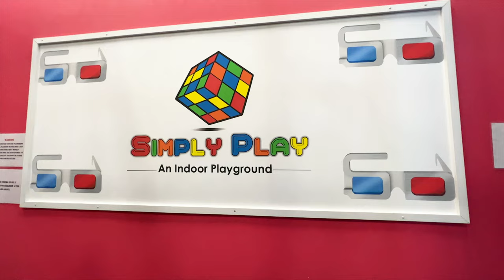Simply Play | Simply Play Kids - Caledon | Indoor Playground | Kids Games | Kids Sports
Let's go to Simply Play Kids in Caledon!
Simply Play Area is very big indoor playground and the 3-Tier play structure with triple bumper slides, helix spiral slide, soft moonwalk climb, T-tube crawl and so much more, provides a safe play place for children aged 4 years and above. The basketball and soccer sports court is so much fun for maximum exercise within the facility. The little ones are not left behind; The toddler area provides a safety place for children 0 to 3 years old to play without interruption from older children.